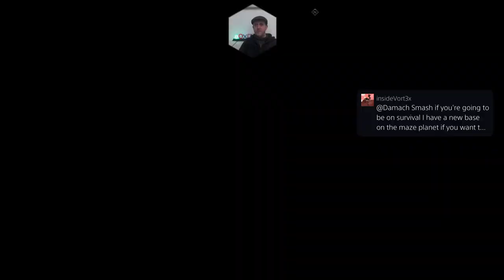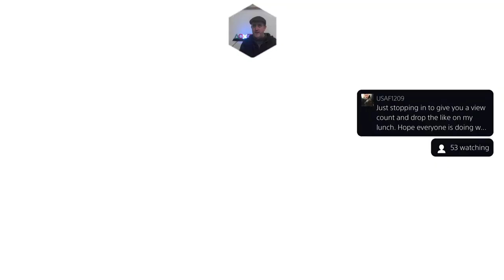No Man's Sky Adventures Captain Steve Rare Planet Exploration Live PS5 Gameplay 2021 NMS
UK Time Schedule:
Thu -  6pm - Random Game live stream